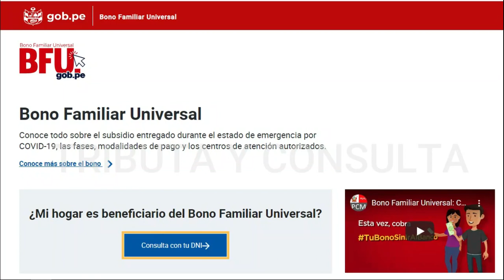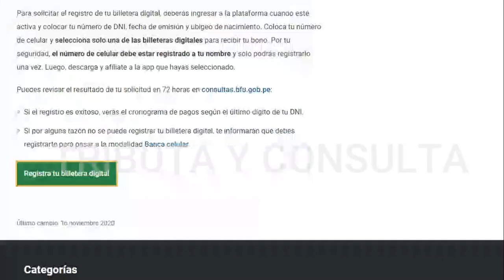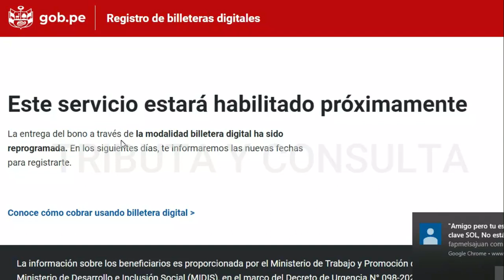!SE REPROGRAMÓ! REGISTRO DE BILLETERA DIGITAL PARA EL PAGO DEL SEGUNDO BONO FAMILIAR UNIVESAL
Al momento de realizar la consulta en la plataforma del Segundo Bono Familiar Universal nos aparece un mensaje para validar nuestros datos y registrar nuestra billetera digital a partir del 16 de noviembre, sin embargo, ya estamos 17 de noviembre y continúa con el mismo mensaje.

Al momento de querer registrar la billetera digital nos comunican que ha sido reprogramada las fechas.